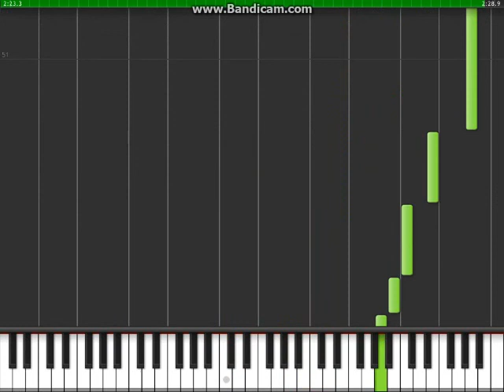Tears - Piano Tutorial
Remark: Glass Slippers (aka Glass Shoes) OST
Origin: South Korea